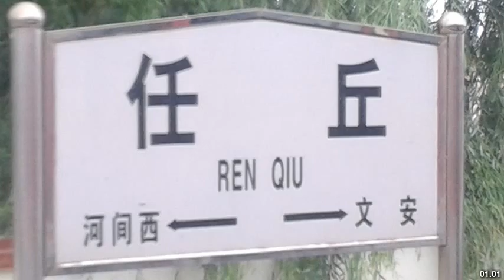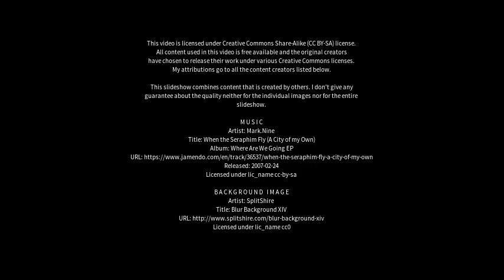Best places to visit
Best places to visit - Renqiu (China) Best places to visit - Slideshows from all over the world - City trips, nature pictures, etc.